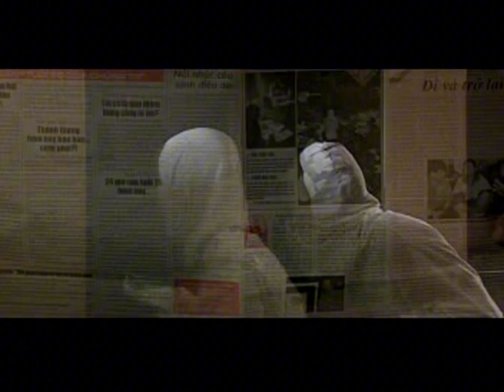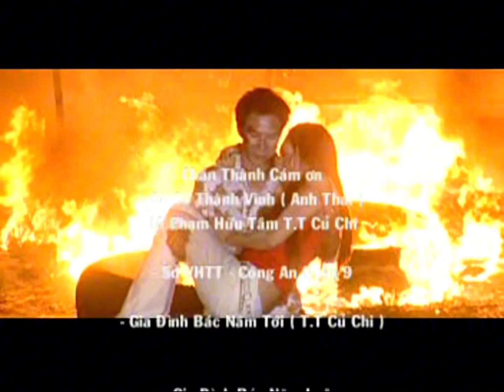[BẢN GỐC] VCD Album Lý Hải - Phim Ca Nhạc: Trọn Đời Bên Em (Vol. 6) (2005)